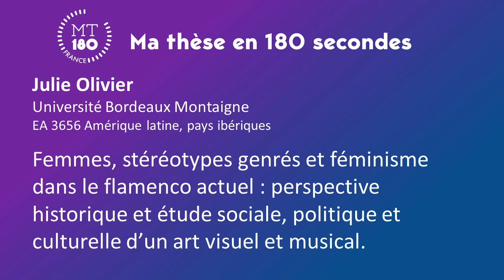Ma Thèse 180’- 2021 : Julie Olivier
Julie Olivier Université Bordeaux Montaigne EA 3656 Amérique latine, pays ibériques
Femmes, stéréotypes genrés et féminisme dans le flamenco actuel : perspective historique et étude sociale, politique et culturelle d’un art visuel et musical.
Accueillie par la Maison de la recherche, la finale de l’Université Bordeaux Montaigne dans le concours « Ma thèse en 180 secondes » s'est tenue le 11 mars 2021. 7 candidats et candidates y ont présenté leur thèse en 180 secondes.